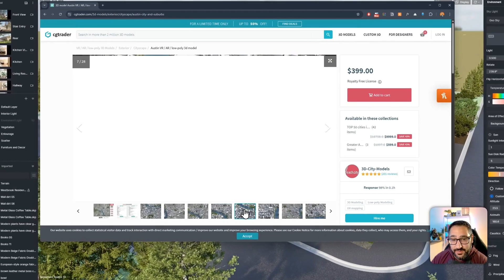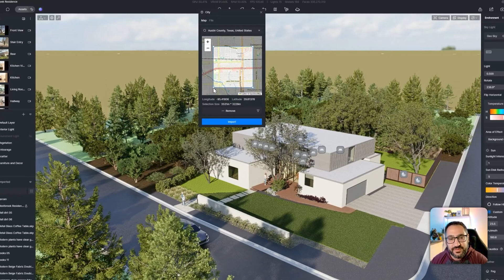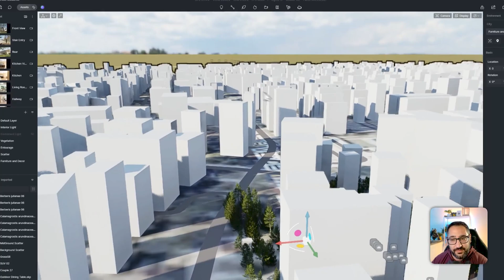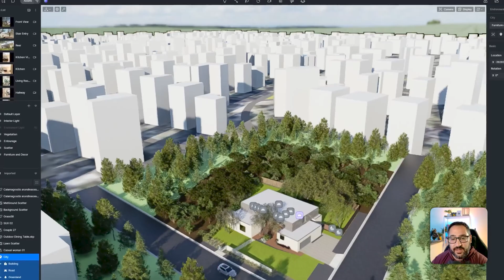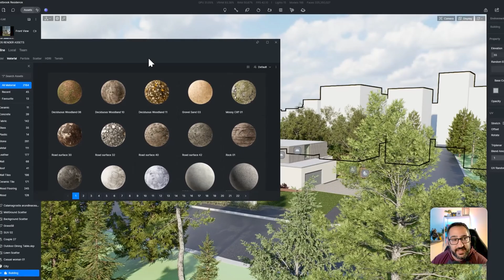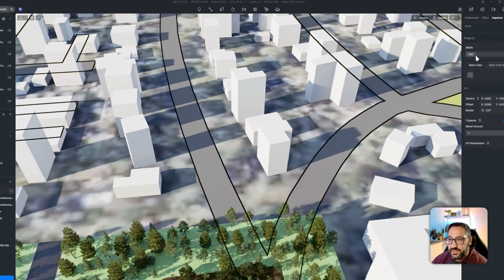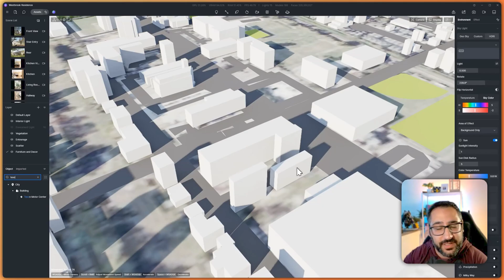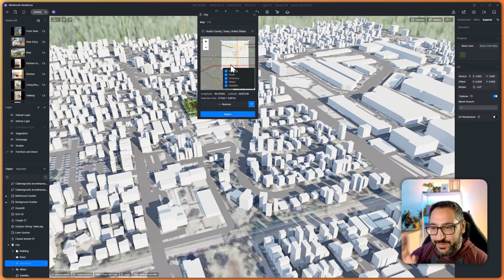Instantly Import 3D Context City Models in D5 Render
🌆Did you know D5 Render lets you import real-world 3D context models straight into your scene, no more hunting down tiles or buying overpriced models? In this video, I’ll show you how to use the new City tool to bring in roads, buildings, terrain, satellite imagery, and more, all in seconds.

Perfect for urban projects, site analysis, or just adding that extra level of realism to your render.

🔧 What you’ll learn:
- How to access the hidden City import tool
- Tips for adjusting model scale, elevation, and styling
- Tricks to speed up your workflow and avoid common issues

🎓 Want to go deeper into ArchViz? Join the ArchViz Academy where I cover professional workflows, real-world projects, and rendering strategies!

Editor:  @lovelyghostt

📖 Chapters:
00:00 Introduction
01:15 How To Use Open Street Maps in D5
04:55 Useful Features
07:01 Road Control
08:36 Controlling Parks
08:54 Tool Overview
09:42 Wrapping Up